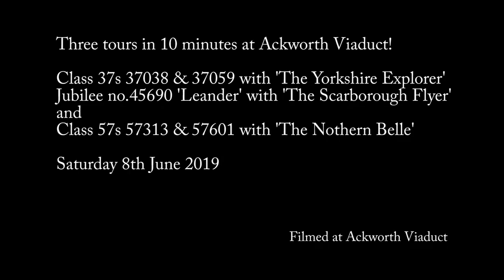45690 Leander | Three tours at Ackworth Viaduct in 10 minutes! The Scarborough Flyer - 8th June 2019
Having returned from the North Yorkshire Coast on Friday evening we had one more day in South Yorkshire before returning home and thankfully that coincided with a steam tour! In fact Saturday 8th June would see three rail tours heading through South Yorkshire at give or take the same time! I have had Ackworth Viaduct on my list of places to visit for steam for a few years and a summer Saturday seemed an ideal opportunity, and with it likely to be a short shot the two diesel tours would add some interest to the video!

Thankfully the rain eased off and in the space of 10 minutes we see doubled headed class 37s no.37038 & no.37059 head north with a Pathfinder Railtour 'The Yorkshire Explorer' from Taunton to York and Leeds. Next its the main attraction, the Railway Touring Company's 'Scarborough Flyer' running Manchester Victoria-Sheffield-York-Scarborough and return behind Jubilee no.45690 'Leander'. Running slightly early she passed over the viaduct heading north at exactly the same time as fellow WCRC tour 'The Northern Belle' headed south running Newcastle to Chesterfield behind Class 57s no.57313 & no.57601, exchanging whistles as they met!

Photo...